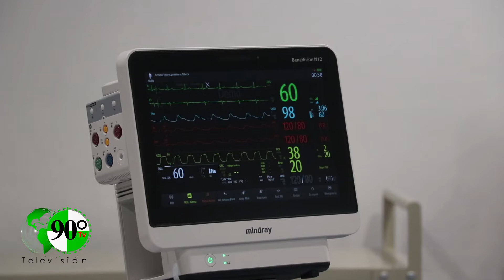Se registran en México primeros casos de “Perro del Infierno”, nueva variante Covid 19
El virus SARS-CoV-2 causante de la enfermedad respiratoria Covid-19 continua con su evolución y diversificación de variantes, tal es el caso del “Perro del Infierno”, que es el apodo que recibieron los nuevos sublinajes de Ómicron, BQ.1 y BQ.1.1